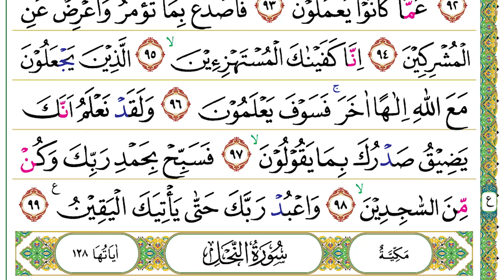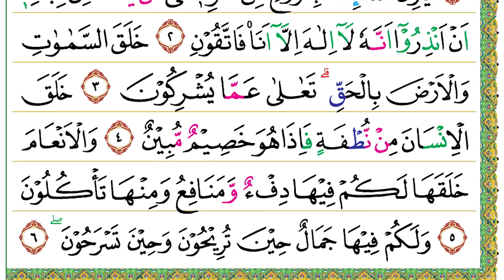Halaman 267 (Juz 14) Semaan Al Quran Al Hijr 91–99 dan An Nahl 1–6 Syeikh Misyari Rasyid Al-’Afasi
Al Hijr Ayat 91 – 99 :

الَّذِيْنَ جَعَلُوا الْقُرْاٰنَ عِضِيْنَ
91. Allażīna ja‘alul-qur'āna ‘iḍīn(a).
 (yaitu) orang-orang yang telah menjadikan Al-Qur’an itu terbagi-bagi.

فَوَرَبِّكَ لَنَسْـَٔلَنَّهُمْ اَجْمَعِيْنَۙ
92. Fa wa rabbika lanas'alannahum ajma‘īn(a).
 Maka, demi Tuhanmu, Kami pasti akan menanyai mereka semua,

عَمَّا كَانُوْا يَعْمَلُوْنَ
93. ‘Ammā kānū ya‘malūn(a).
 tentang apa yang telah mereka kerjakan.

فَاصْدَعْ بِمَا تُؤْمَرُ وَاَعْرِضْ عَنِ الْمُشْرِكِيْنَ
94. Faṣda‘ bimā tu'maru wa a‘riḍ ‘anil-musyrikīn(a).
 Maka, sampaikanlah (Nabi Muhammad) secara terang-terangan segala apa yang diperintahkan kepadamu dan berpalinglah dari orang-orang musyrik.

اِنَّا كَفَيْنٰكَ الْمُسْتَهْزِءِيْنَۙ
95. Innā kafainākal-mustahzi'īn(a).
 Sesungguhnya cukuplah Kami yang memeliharamu (Nabi Muhammad) dari (kejahatan) orang yang memperolok-olokkan(-mu),

الَّذِيْنَ يَجْعَلُوْنَ مَعَ اللّٰهِ اِلٰهًا اٰخَرَۚ فَسَوْفَ يَعْلَمُوْنَ
96. Allażīna yaj‘alūna ma‘allāhi ilāhan ākhar(a), fa saufa ya‘lamūn(a).
 (yaitu) orang yang menganggap adanya tuhan selain Allah. Mereka kelak akan mengetahui (akibatnya).

وَلَقَدْ نَعْلَمُ اَنَّكَ يَضِيْقُ صَدْرُكَ بِمَا يَقُوْلُوْنَۙ
97. Wa laqad na‘lamu annaka yaḍīqu ṣadruka bimā yaqūlūn(a).
 Sungguh, Kami benar-benar mengetahui bahwa dadamu menjadi sempit (gundah dan sedih) disebabkan apa yang mereka ucapkan.

فَسَبِّحْ بِحَمْدِ رَبِّكَ وَكُنْ مِّنَ السّٰجِدِيْنَۙ
98. Fa sabbiḥ biḥamdi rabbika wa kum minas-sājidīn(a).
 Maka, bertasbihlah dengan memuji Tuhanmu dan jadilah engkau termasuk orang-orang yang sujud (salat),

وَاعْبُدْ رَبَّكَ حَتّٰى يَأْتِيَكَ الْيَقِيْنُ ࣖࣖ
99. Wa‘bud rabbaka ḥattā ya'tiyakal-yaqīn(u).
 dan sembahlah Tuhanmu sampai datang kepadamu kepastian (kematian).

An Nahl Ayat 1 – 6 :

اَتٰىٓ اَمْرُ اللّٰهِ فَلَا تَسْتَعْجِلُوْهُ ۗسُبْحٰنَهٗ وَتَعٰلٰى عَمَّا يُشْرِكُوْنَ
1. Atā amrullāhi falā tasta‘jilūh(u), subḥānahū wa ta‘ālā ‘ammā yusyrikūn(a).
 Ketetapan Allah pasti datang. Maka, janganlah kamu meminta agar dipercepat (kedatangan)-nya. Mahasuci dan Mahatinggi Dia dari apa yang mereka persekutukan.

يُنَزِّلُ الْمَلٰۤىِٕكَةَ بِالرُّوْحِ مِنْ اَمْرِهٖ عَلٰى مَنْ يَّشَاۤءُ مِنْ عِبَادِهٖٓ اَنْ اَنْذِرُوْٓا اَنَّهٗ لَآ اِلٰهَ اِلَّآ اَنَا۠ فَاتَّقُوْنِ
2. Yunazzilul-malā'ikata bir-rūḥi min amrihī ‘alā may yasyā'u min ‘ibādihī an anżirū annahū lā ilāha illā ana fattaqūn(i).
 Dia menurunkan para malaikat membawa wahyu atas perintah-Nya kepada siapa yang Dia kehendaki di antara hamba-hamba-Nya, yaitu (dengan berfirman), “Peringatkanlah (hamba-hamba-Ku) bahwa tidak ada tuhan selain Aku. Maka, bertakwalah kepada-Ku.”

خَلَقَ السَّمٰوٰتِ وَالْاَرْضَ بِالْحَقِّۗ تَعٰلٰى عَمَّا يُشْرِكُوْنَ
3. Khalaqas-samāwāti wal-arḍa bil-ḥaqq(i), ta‘ālā ‘ammā yusyrikūn(a).
 Dia menciptakan langit dan bumi dengan hak. Mahatinggi Dia dari apa yang mereka persekutukan.

خَلَقَ الْاِنْسَانَ مِنْ نُّطْفَةٍ فَاِذَا هُوَ خَصِيْمٌ مُّبِيْنٌ
4. Khalaqal-insāna min nuṭfatin fa iżā huwa khaṣīmum mubīn(un).
 Dia telah menciptakan manusia dari mani, lalu ternyata dia menjadi pembantah yang nyata.

وَالْاَنْعَامَ خَلَقَهَا لَكُمْ فِيْهَا دِفْءٌ وَّمَنَافِعُ وَمِنْهَا تَأْكُلُوْنَ
5. Wal-an‘āma khalaqahā lakum fīhā dif'uw wa manāfi‘u wa minhā ta'kulūn(a).
 Dia telah menciptakan hewan ternak untukmu. Padanya (hewan ternak itu) ada (bulu) yang menghangatkan dan berbagai manfaat, serta sebagian (daging)-nya kamu makan.

وَلَكُمْ فِيْهَا جَمَالٌ حِيْنَ تُرِيْحُوْنَ وَحِيْنَ تَسْرَحُوْنَۖ
6. Wa lakum fīhā jamālun ḥīna turīḥūna wa ḥīna tasraḥūn(a).
 Kamu memperoleh keindahan padanya ketika kamu membawanya kembali ke kandang dan ketika melepaskannya (ke tempat penggembalaan).